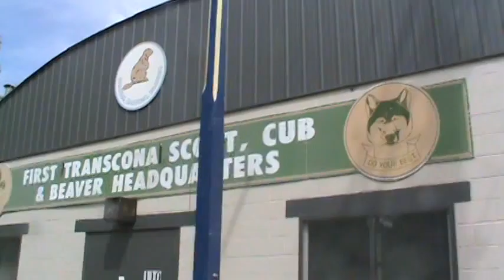Vlog # 16, 7 of 15. Scouts, Cubs, and Beavers!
Walking by the scout, cub, and beaver, headquarters. Old school values!